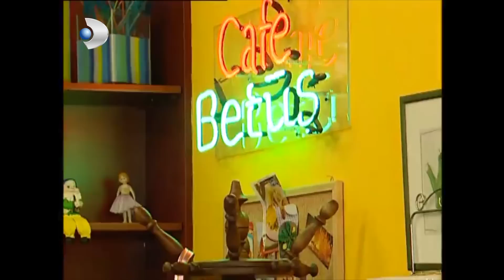Çilek, Yeni Betüş'e Karşı! - Sihirli Annem Özel Klip